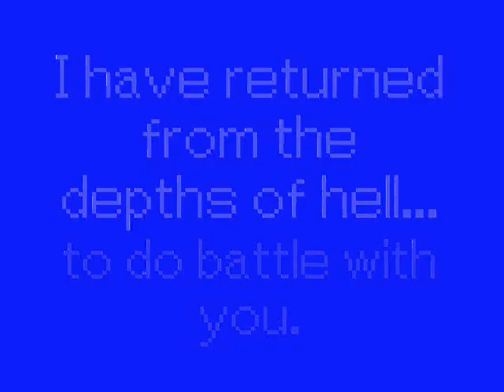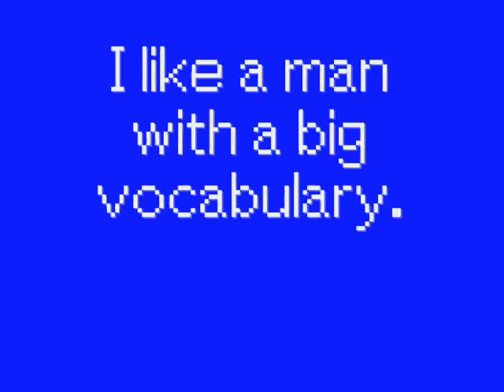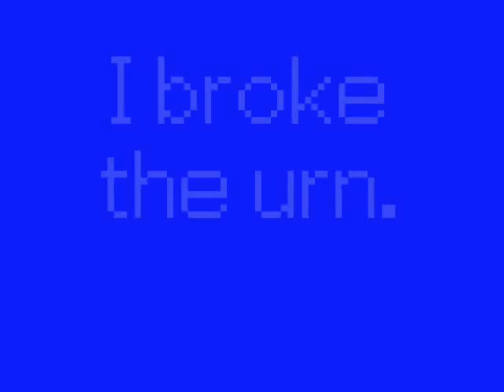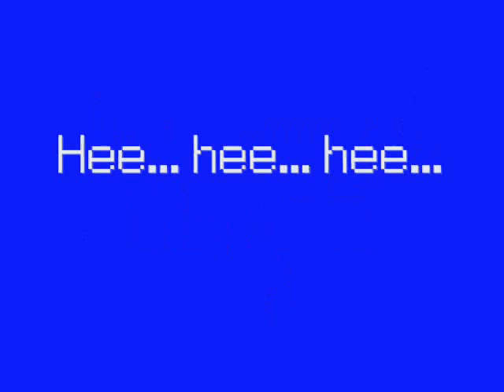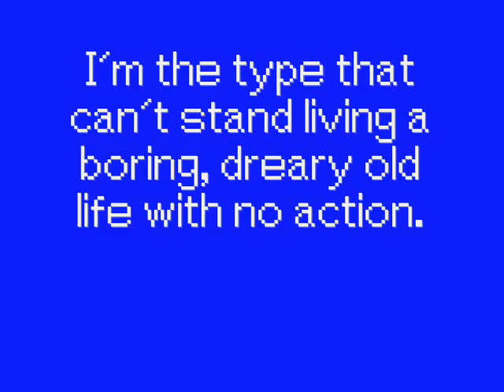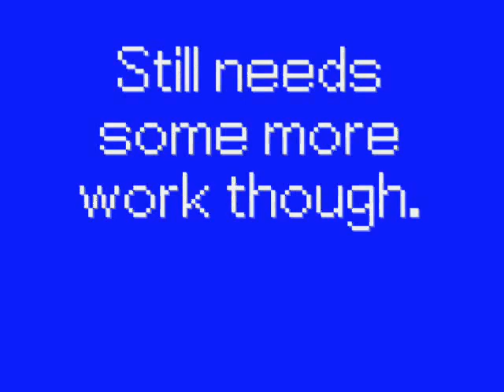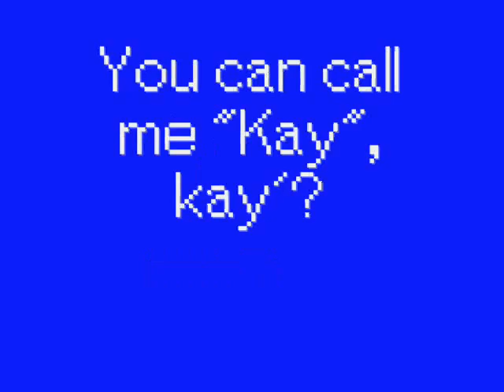My Little Pony: Ace Attorney figures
After i made my 1st video of them i finished several more. So after i was done i deleted the old video and made this larger one.

As for the story behind them. Others have made GS based things like Pokemon characters and Chibi's. I wanted to try something diffrent. And these were the result.

The factors that went into each one were: era of the MLP (i used the original 80's ones for the PW and male AJ characters, and the newer ones for the other AJ characters), style of pony (regular, unicorn, pegasus, or big brother), props if needed (like magatamas, or glasses), and the hair and clothing colors. On several i had to use one of the clothing colors for the mane because it wouldn't have looked  very good (Maya, Iris, and Trucy are examples).

I have all of them posted on Deviantart, including better descriptions.

The music in this video belongs to Capcom.